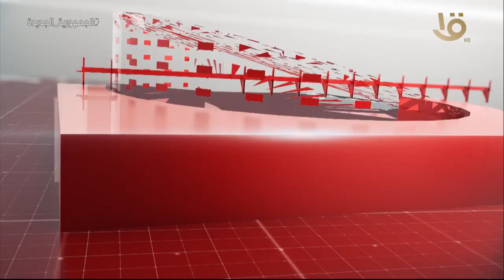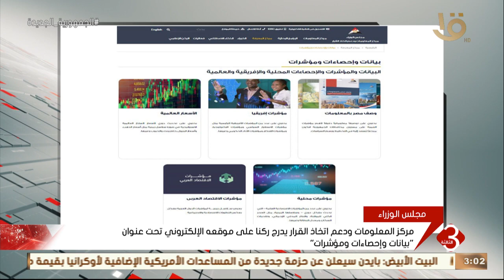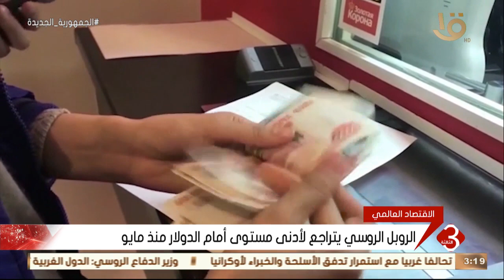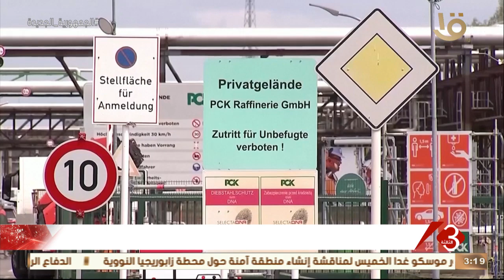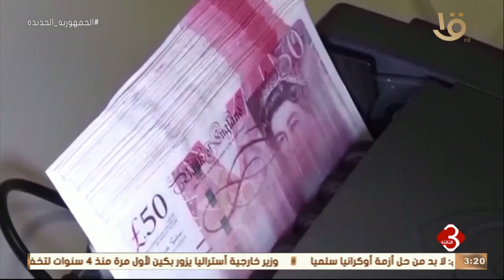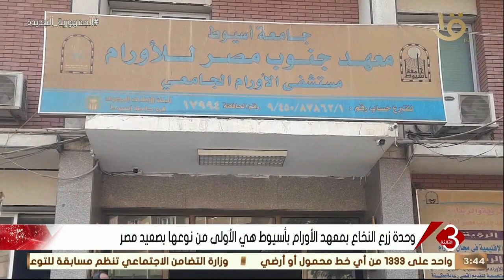نشرة الثالثة | متابعة لأهم الأخبار السياسية والاقتصادية محليا وعالميا كاملة 21-12-2022